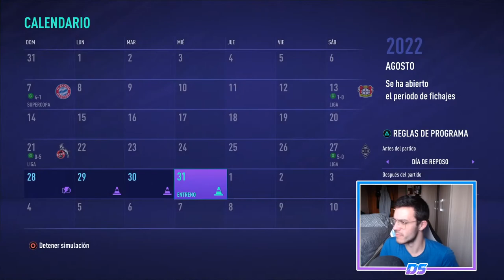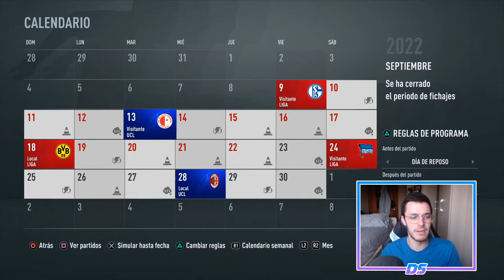FIFA 21 MULTIVERSO | RB LEIPZIG | ESCÁNDALO VINÍCIUS JR. #45